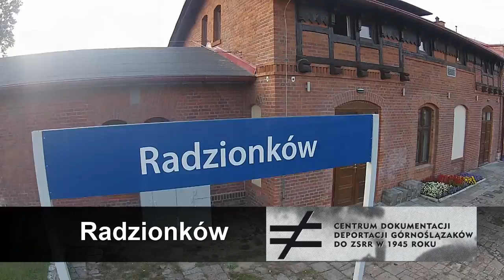Centrum Dokumentacji Deportacji Górnoślązaków do ZSRR w 1945 roku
Centrum Dokumentacji Deportacji - krótki filmik ukazujący prawie wykończony budynek wraz z obejściem.